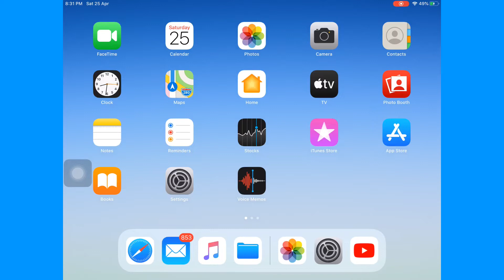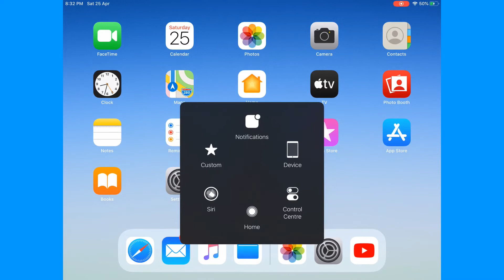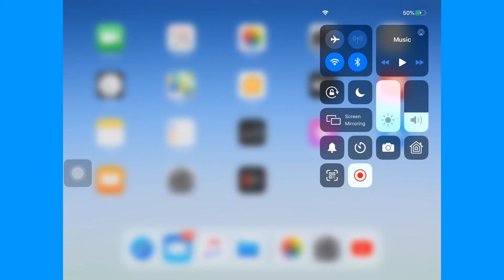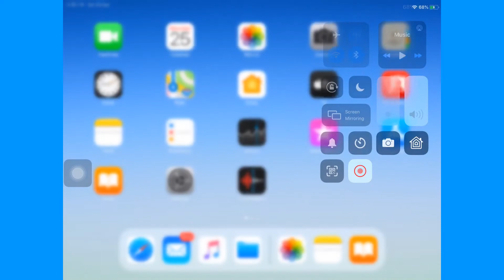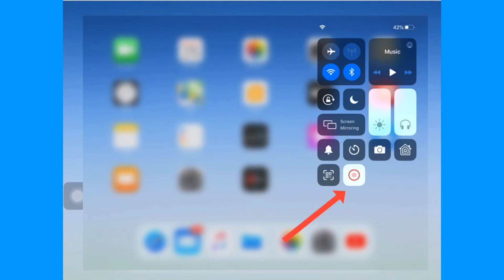ཀུ་ཤུ་རྟགས་ཅན་ཁ་པར་ནང་གློག་བརྙན་ལེན་ཚུལ། How to Screen Record on iPhone....